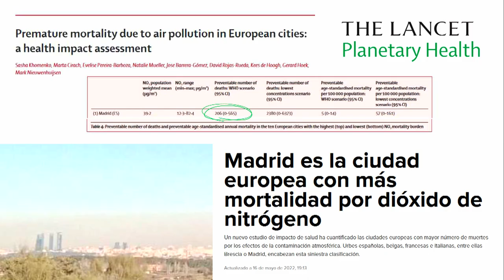La tala masiva de árboles de la Línea 11 de Metro llega al Parlamento Europeo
La FRAVM y los colectivos vecinales en defensa del arbolado de Madrid llevan la tala masiva de árboles prevista en la ampliación de la Línea 11 del Metro a la Comisión de Peticiones del Parlamento Europeo.